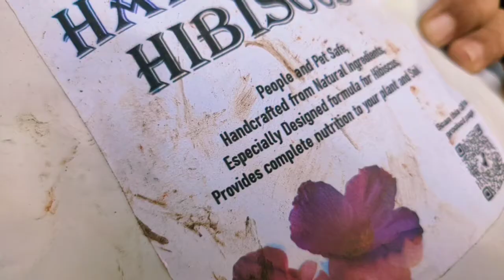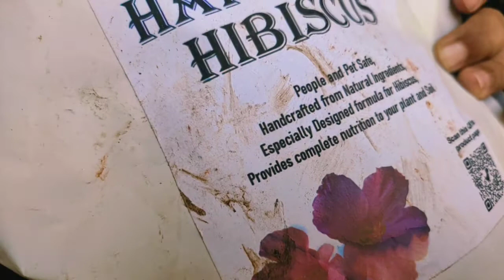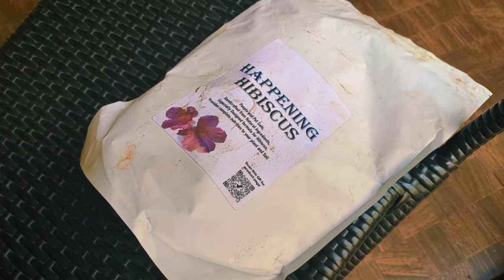Happening hibiscus fertilizer for hibiscus plant/jaswand plant care/only one fertilizer for hibiscus